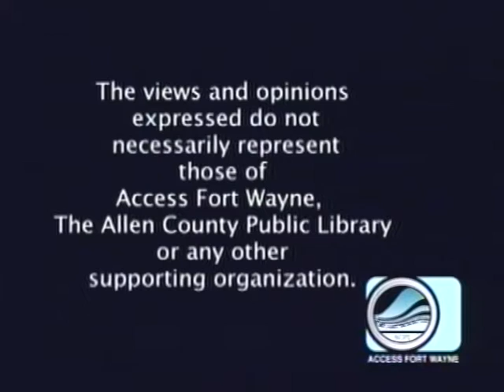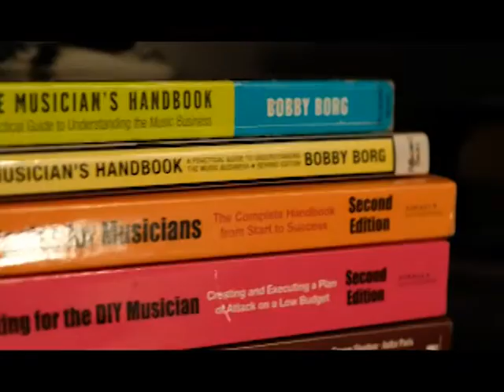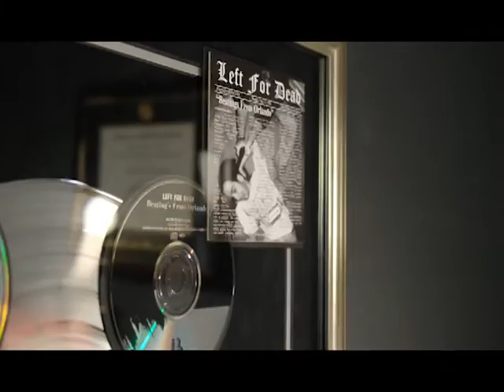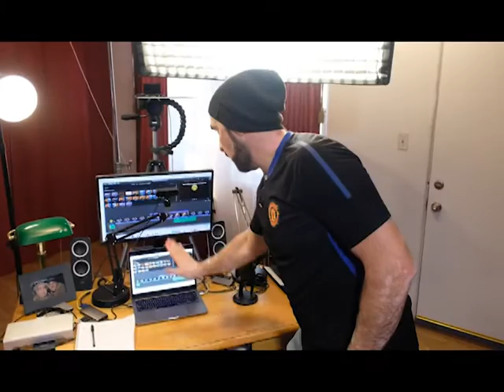Patty's Page - Guest: Bobby Borg, Music Business Author, Vlogger and Coach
Patty talks with Music Business Author, Vlogger and Coach, Bobby Borg. Bobby has over 30 years of experience in the music industry. Taped October 16, 2022 for Access Fort Wayne.